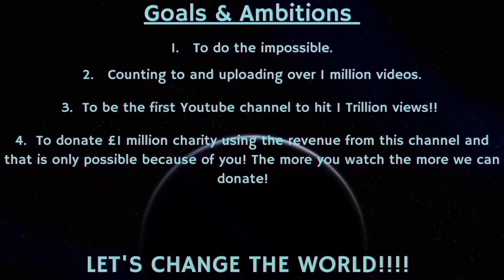Counting to ONE MILLION!!, This is Number 97,591